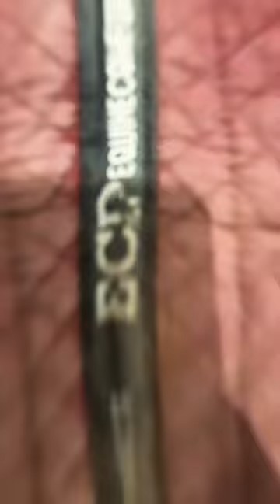Clean my saddle pad with me